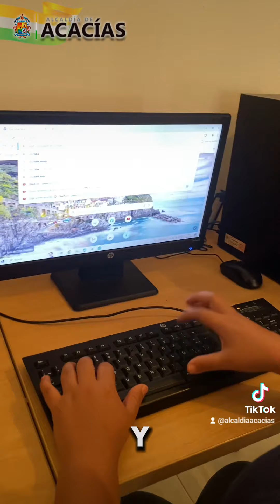Servicios gratuitos en los Puntos Vive Digital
¡Descubre un mundo de oportunidades tecnológicas en nuestros Puntos y Aulas Digitales! 🌐✨

A toda la comunidad acacireña, les informamos que en el Punto Vive Digital Plus del centro Poblado de Chichimene podrán disfrutar de una amplia variedad de servicios gratuitos:

🖥️ Acceso a Internet
🕹️ Espacios de Entretenimiento
📲 Gobierno en Línea (trámites y servicios)
📝 Capacitaciones y talleres
🖨️ Impresiones
✏️ Refuerzo de tareas
📍 Préstamo de salas

Visítanos y sumérgete en un mundo de conocimiento y diversión tecnológica. ¡Te esperamos!

Ministerio TIC Colombia
Mauricio Lizcano
Martin Dario Vega Marquez